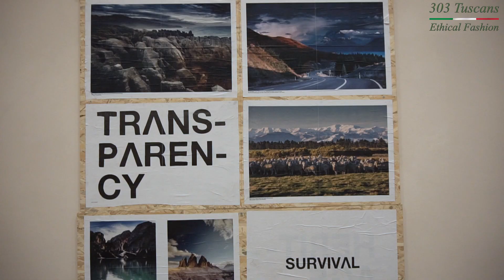"303 Tuscans" Ethical Fashion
Ethical Fashion is good business.    .